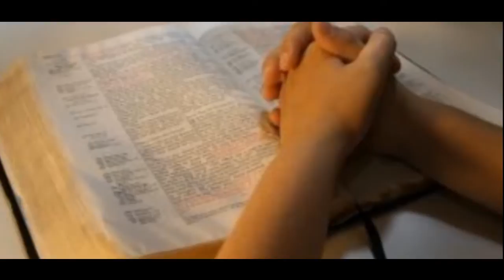Healing Prayer - Say a Prayer of Healing for the Sick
Name of the Track : I'm Sorry Great Spirit.mp3 - Celtic Flutes and Voice
Artist of the Track : Dan O'Connor (DanoSongs.com)